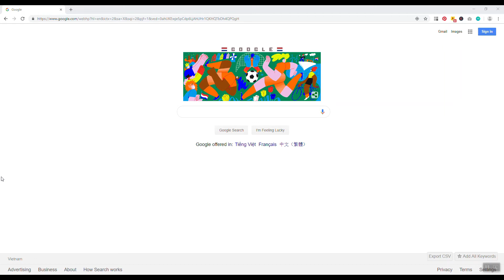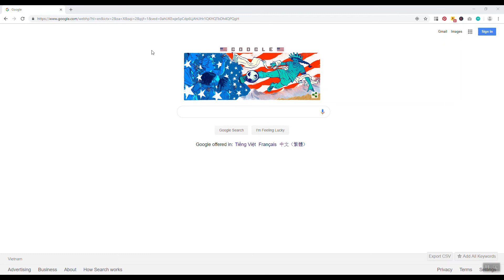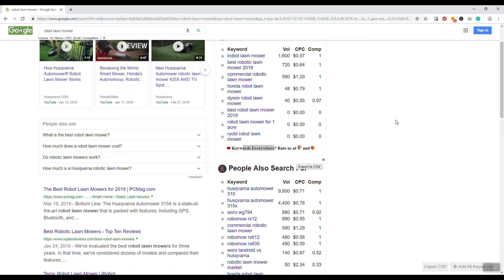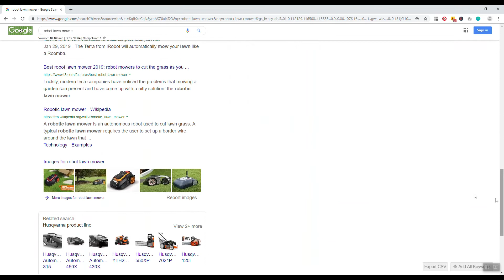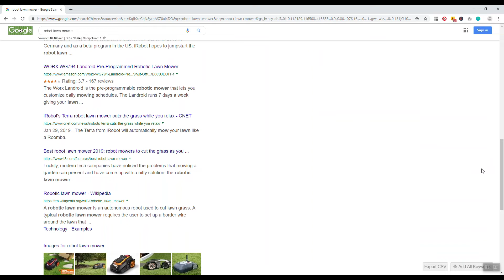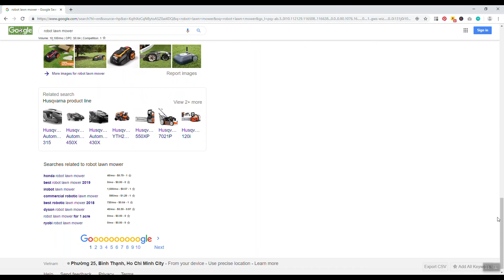Keyword Research For FREE - Here's How!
Keyword research tools are very useful and have there place. But you can do a lot of the work starting out, without paying for expensive tools. Yes, at some point however it's a good investment.

The whole goal of creating content is to create content that people want. Sometimes you can find an under-served topic that's fairly easy to rank for. Other times you'll be competing against brands with a budget. The value of keyword research is finding and understanding both opportunities.

It does make sense once you start getting into competitive topics to consider getting an SEO tool like aHrefs because those tools can help you do competitive research and understand how other websites are getting traffic, from what keywords as well as their overall link profile.

I spend most of my time making videos obviously but I do update the website and am working hard on courses and products.

00:00 Intro

00:45 What SEO tools I like
05:38 Keyword research for free
11:02 Conclusion